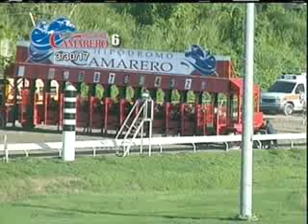Carrera 6 30/marzo/2017